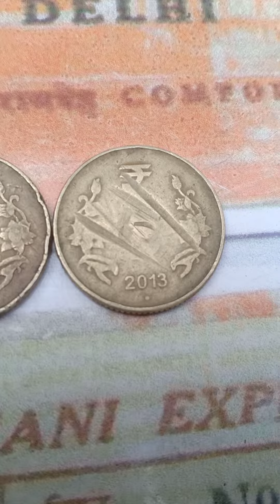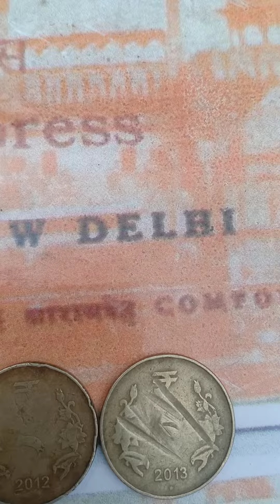rs 5 rs 5 rs 5